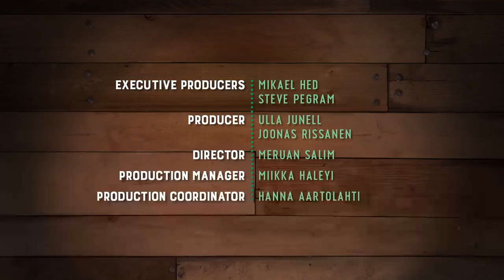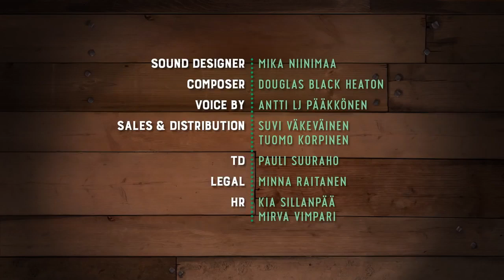Piggy Tales | Third Act | One Big Hurdle | Traducido al Español | Traducciones del Otro Vato